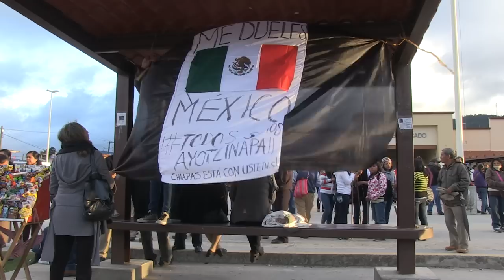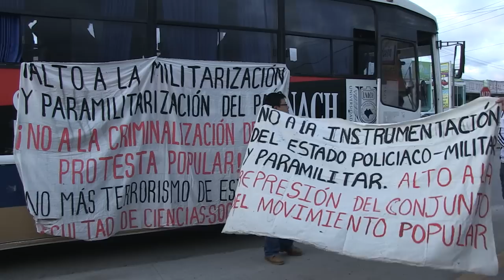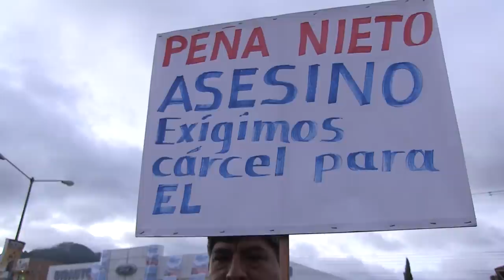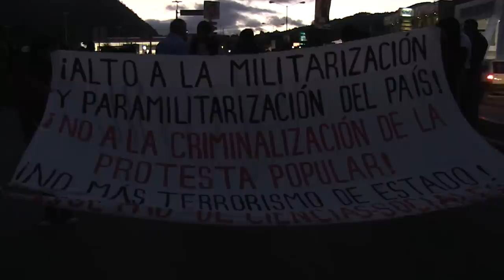También Chiapas es Ayotzinapa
14 de noviembre de 2014.
Miles de personas salieron a las calles de San Cristóbal de Las Casas, Chiapas para recibir y  acompañar a la caravana de padres y madres de normalistas desaparecidos en Ayotzinapa.

La intensión de esta caravana es romper el cerco informativo que el gobierno mexicano junto con los grandes medios de comunicación masiva de este país están imponiendo.

Cara a cara se compartió lo que se está viviendo.
Cara a cara se reconoció que todo México duele.
Cara a cara se reconoció que ¡Ya Basta!